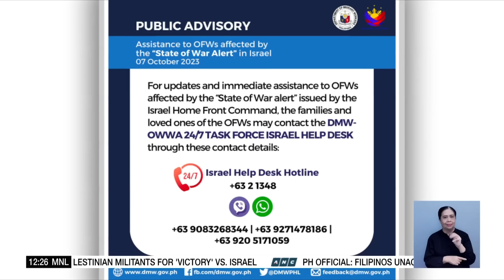Filipino injured in Hamas-Israel war: DMW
At least one Filipino was injured following a massive offensive by Hamas against Israel, the Department of Migrant Workers said.